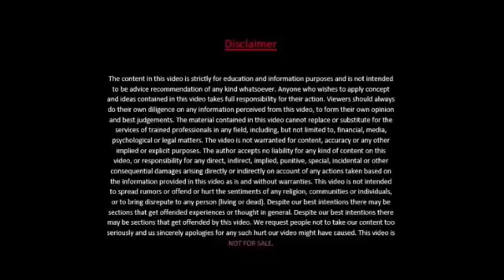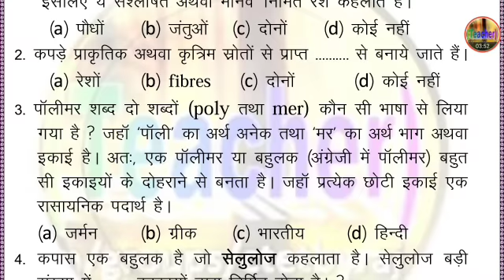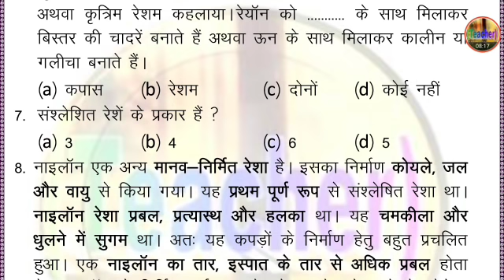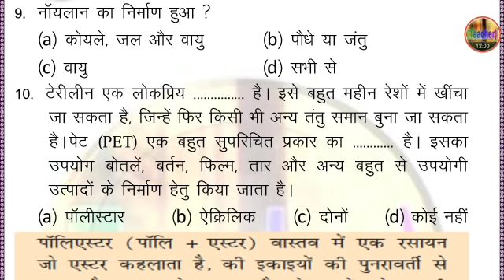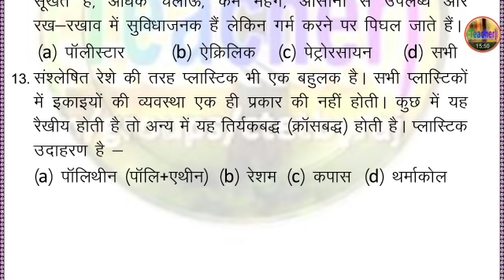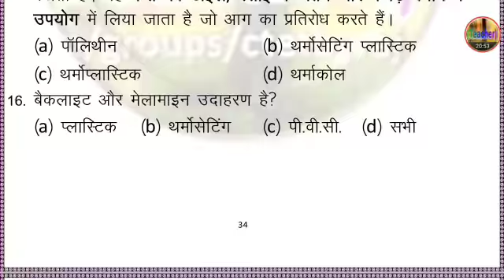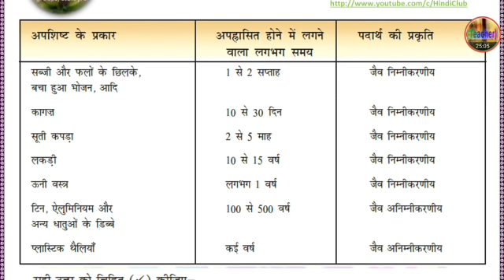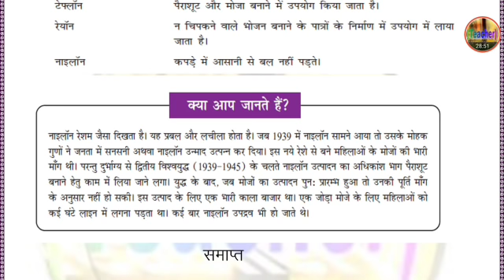CTET 2019 - NCERT Class - 8 Lesson - 3 संश्लेषित रेशे और प्लास्टिक Question Bank Hindi Club ✔✔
CTET - 2019 NCERT Science - Class  8 लेसन - 2 सूक्ष्मजीव : मित्र एवं शत्रु NCERT HINDI CLUB ✔✔

NCERT Science - Class  8 लेसन -1 फसल उत्पादन एवं प्रबंध NCERT HINDI CLUB ✔✔

विज्ञान क्लास -8 अध्याय - 2  सूक्ष्मजीव : मित्र एवं शत्रु

ctet model question paper
Baal MANOVIGYAN
For all exam
Tricks & Tips
Hindi Grammar
jssc.in

Ncert book
ctet qualify
ncert history
CTET 2018   NCERT Based  क्या, कब, कहाँ और कैसे

ctet science notes pdf,
ctet political science notes in hindi,
science notes for ctet,
ctet paper 2 science notes in hindi,
ctet junior science notes,
ctet level 2 science notes,
ctet ncert science notes,
ctet 2020 science notes,
Ctet Vigyan notes
Ctet vigyan notes class 6
Ctet vigyan notes class 7
Ctet vigyan notes class 8
Ncert based questions
Ncert test
Ncert videos in hindi
Ncert science notes in hindi